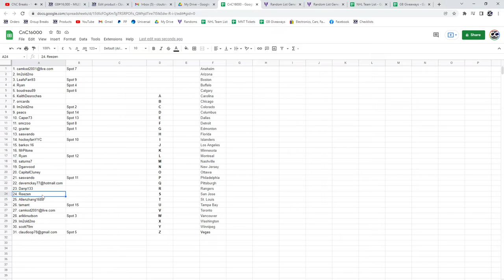Draft Order - C&C GB #16,000